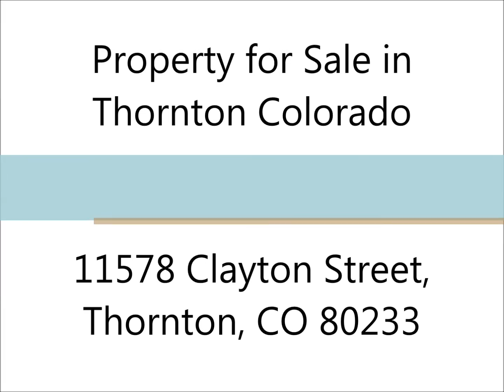Denver Real Estate 11578 Clayton Street, Thornton, CO 80233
MLS#: 1656907
Address: 11578 Clayton Street, Thornton, CO 80233
Price: $345,000

Single Family-Detached Property - Denver Real Estate

Wonderful home with lots of high end updates. Fabulous back yard that backs up to Woodhaven Park. This home is a gem with updated kitchen, bathrooms and the Beautiful Master bathroom even has heated floors. After you fall in Love with the Master Suite, go check out the stamped concrete patio in your private oasis in the backyard! Nice maturing trees make this a great place to hang out anytime.

This Single Family-Detached property in Thornton, CO, MLS # 1656907, is located in the neighborhood of Brookshire. 11578 Clayton Street is within the Adams 12 School District, served by MOUNTAIN RANGE High School, CENTURY Middle School, and WOODGLEN Elementary School.